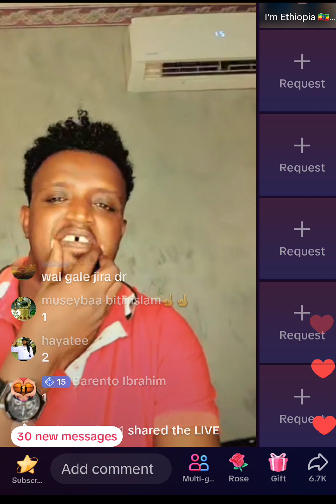Ammas jala cufan Account rachu😭heddu nama gaddisisa wollahi